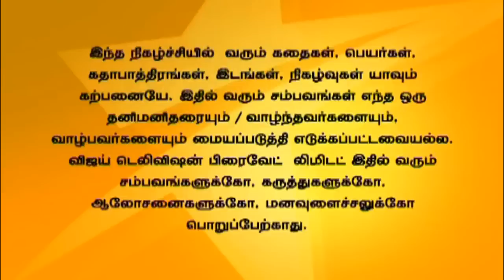Saravanan Meenatchi 06/10/14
சரவணன் மீனாட்சி!
Sakthi Saravanan is delighted by the happy news!
Saravana Perumal gets taken back when Thamizh tells that Thanga Meenatchi has refused the marriage. Thamizh plays with Sakthi Saravanan and tells that he accepts him as his son-in-law. Thamizh goes to meet Sudha to tell that the marriage is cancelled.
சக்தி சரவணன் மகிழ்ச்சியில் திளைக்கிறான்!
சரவண பெருமாள் கல்யாணம் நின்றதை அறிந்து அதிர்ச்சிஅடைகிறான். தமிழ், சக்தி சரவணனை தனது மருமகனாக ஏற்றுக்கொண்டதாகக் கூறுகிறார். தமிழ் சுதாவிடம் கல்யாணம் நின்றதை பற்றிக் கூறச் செல்கிறார்.